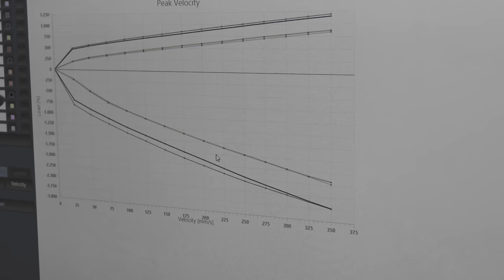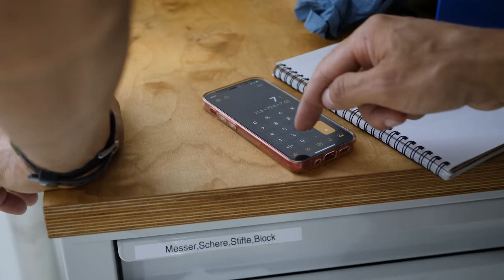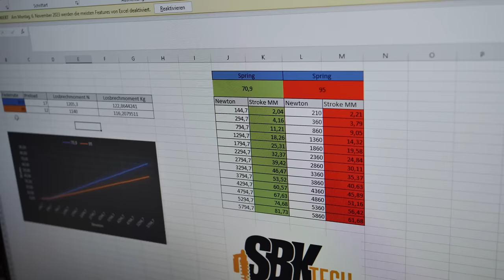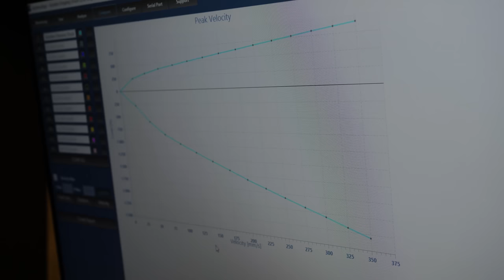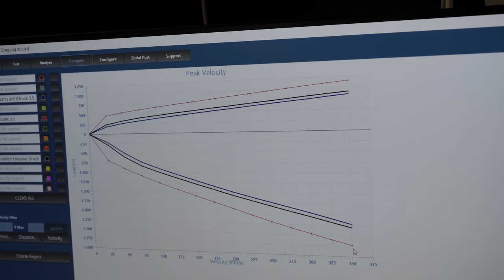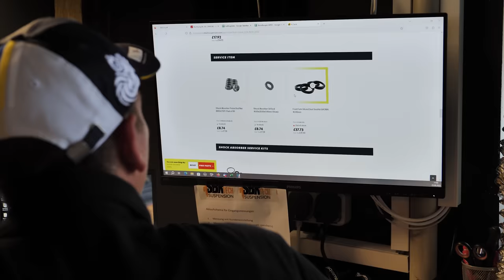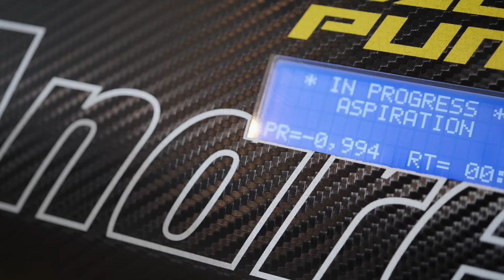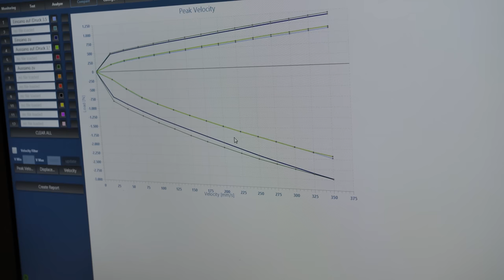LOW BUDGET PROJEKT TEIL 2 | FEDERBEIN & BREMSEN-UPGRADE | Motorrad | Rennstrecke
Wenn du auch so ein Fahrwerk haben möchtest!

Hier gehts zu dem Shop, bei welchem wir die Bremsscheiben & Beläge bezogen haben:

Hier gehts zu den Bremssätteln, die wir von Philipp Juwig Raceparts bezogen haben: